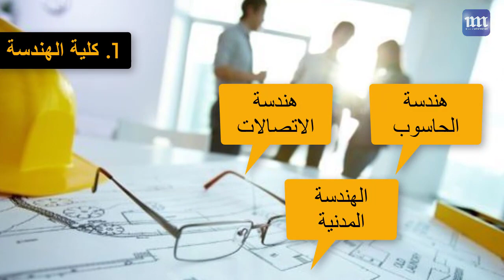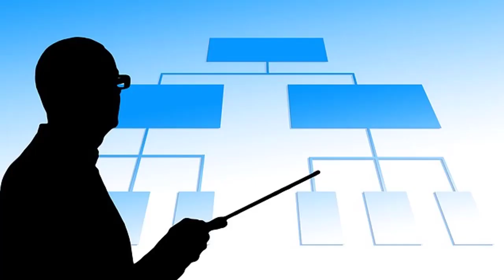jadara جامعة جدارا في الأردن | من أفضل الجامعات في الشرق الأوسط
تعتبر جامعة جدارا واحدة من أفضل وأرقى الجامعات في الشرق الأوسط ولذلك نقدم لك نبذة قصيرة عنها وعن المساقات التي تقوم بتقديمها لطلبتها.
اذا أعجبك الفيديو لا تنسى الإشتراك في القناة ليصلك كل ما هو جديد.